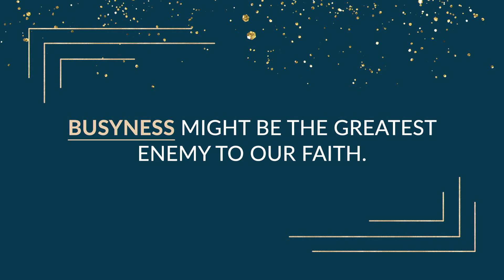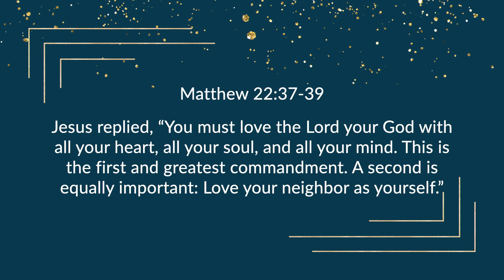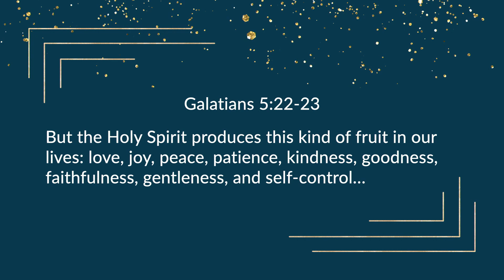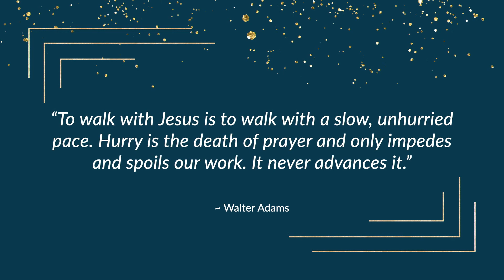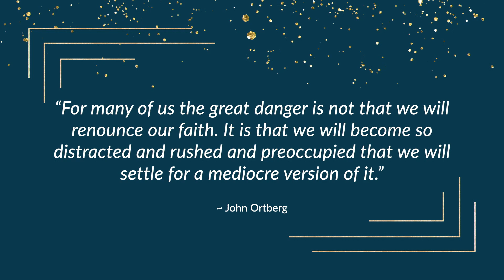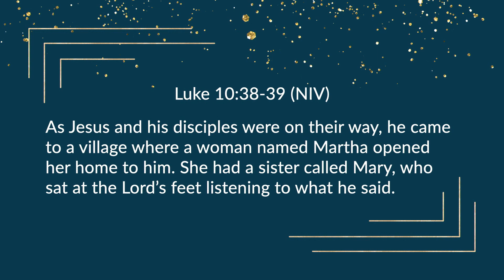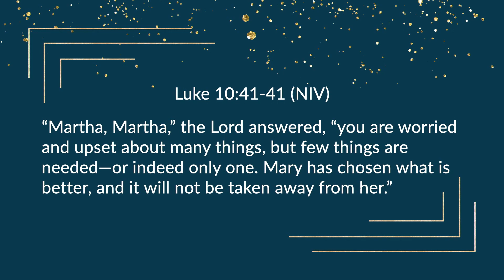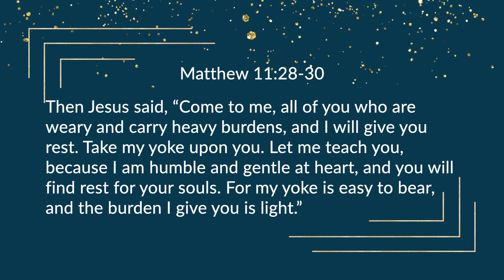Slow Down- Jonathan Burgio